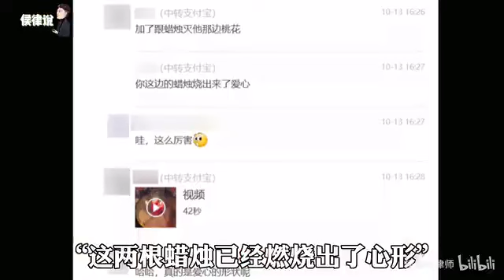女子靠“黑魔法”挽回前任，被骗1万3？